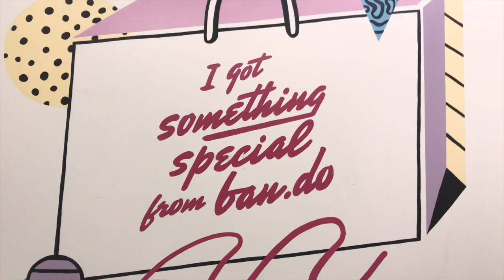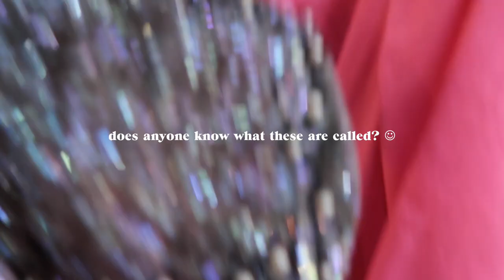L.A. Vlog • Thrifting with Damon and Jo!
Hello, friends!
This week we go thrifting with Damon and Jo (it didn’t turn out like we’d hoped), and I get lost in Malibu while location scouting - Eek!

♫ music
Parking Lots - Plums
☝ SHOW THEM LOVE